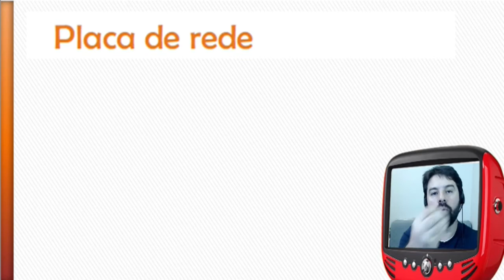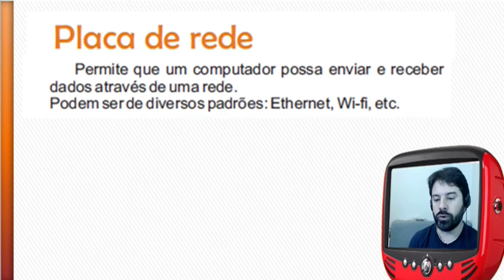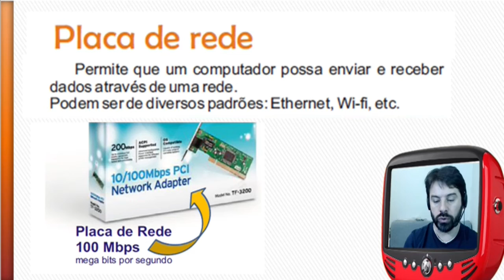Internet Concurso TRE PE 2016 2017 Informática # 3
Informática com o professor Rodrigo Schaeffer e os conceitos de Internet, Intranet e Redes de Computadores para o concurso do TRE PE 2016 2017.
Conteúdo: Internet, Intranet e Redes - Placa de Rede.

Nesta aula 3 sobre os conceitos de redes, internet e intranet, o professor aborda o conteúdo de acordo com as características das questões do CESPE CEBRASPE.